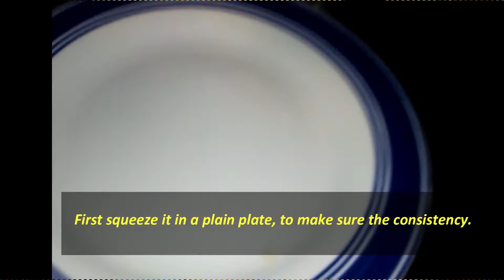Jangiri Sweet Recipe||How to make crispy Jangiri||Jangiri sweet Recipe in Tamil-Malathy's Kitchen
Jangiri Sweet Recipe | Jangiri in Tamil | Jangiri Recipe | Diwali Recipe | Sweet Recipes | How to Make Jangiri | Indian Sweets | Jangiri Seivathu Epati|

It is a south Indian dessert, especially famous in TamilNadu, It is one of my favorite Dessert.

Ingredients:
1 cup urad dal (soaked in water for 2 hr)
1/4 cup water
pinch of orange food color

for sugar syrup:
2 cup sugar
1 cup water